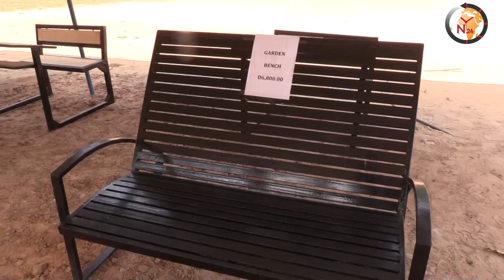BARROW COMPLETES HIS NATIONWIDE TOUR IN RURAL GAMBIA#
On the 10th day of the 2022 meet the
people tour, president barrow finishes his
nationwide tour in the rural Gambia as he
embarks on site visits of projects under
developments.
On Wednesday November 30th, barrow
visits the TVET centre in Mansakonko
where trainees create beds, bicycles,
concrete mixers, solar installations,
donkey-cards and other materials which
are marketable